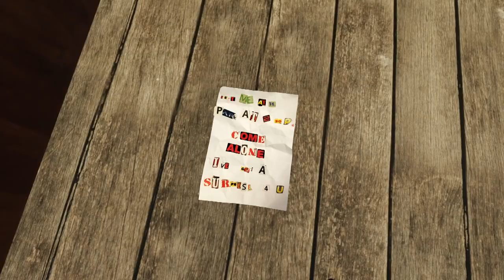Meeting an old Friend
I MADE MY VERY OWN VRCHAT AVATAR FROM SCRATCH!!! LETS GOOOOOOOOOOOOOOOOOOOOOOOOOOOOOOOOOOOOOOOOOOOOO